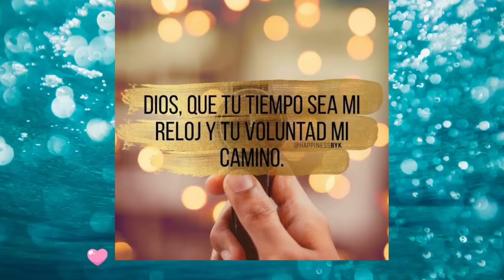Vlogs/estoy de vuelta🙌🙏🥰/como sigo con el dolor/